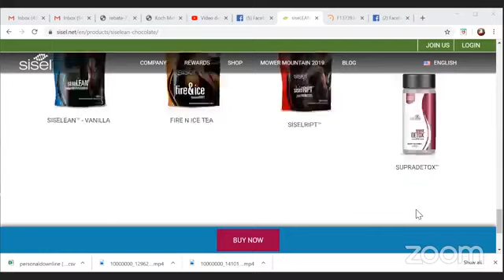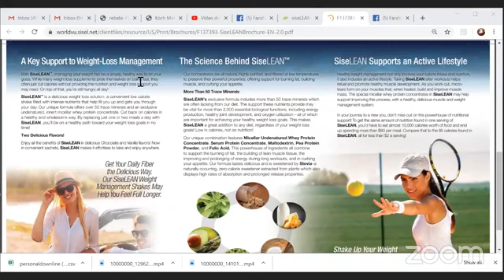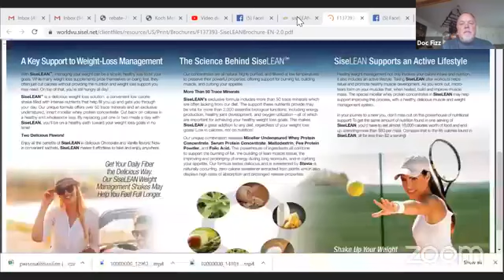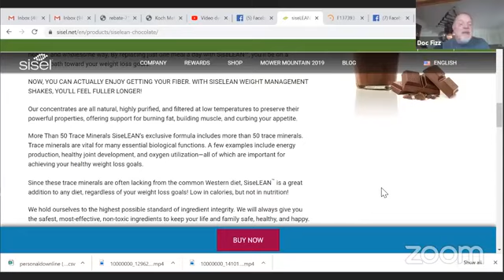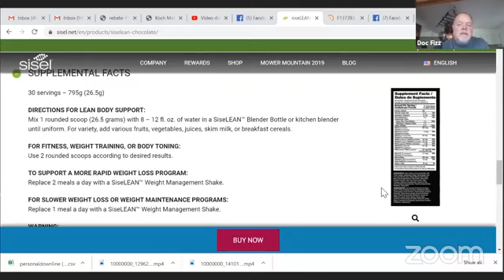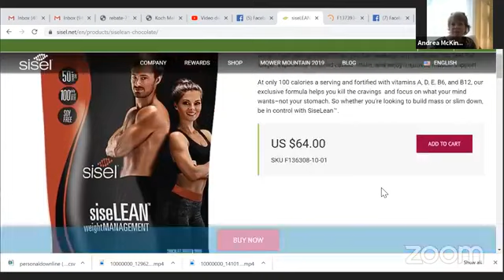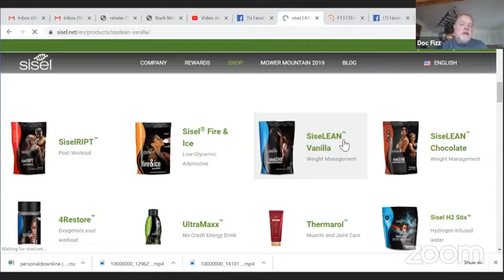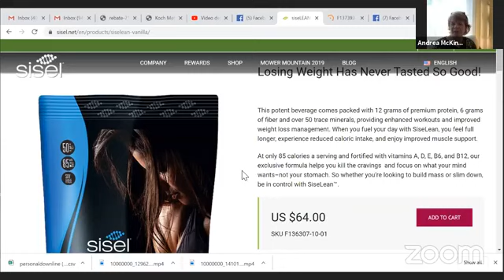Doctors Clinic Sharing Info on Siselean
Doc Fizz and Andrea McKinnee share important info on why Siselean is the very best protein shake. It uses a special undenatured protein that promotes weight loss and lean muscle mass. Fiber is also important for a feeling of fullness and hydrogen production. 50 Minerals plus other vitamins. Use this at night for a great weight loss product when combined with a sensible diet.